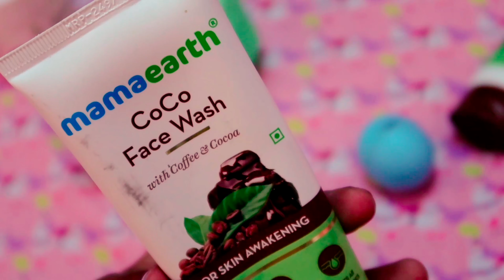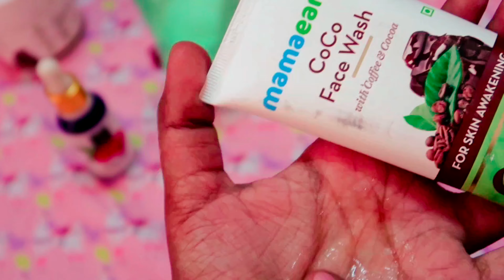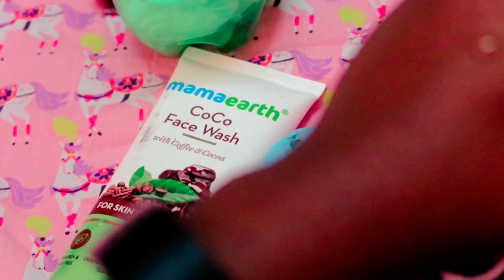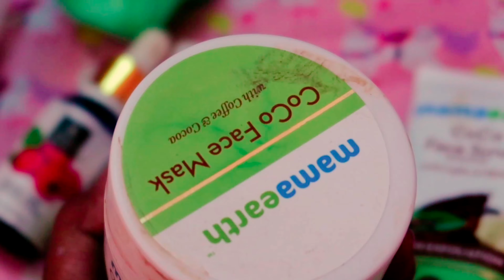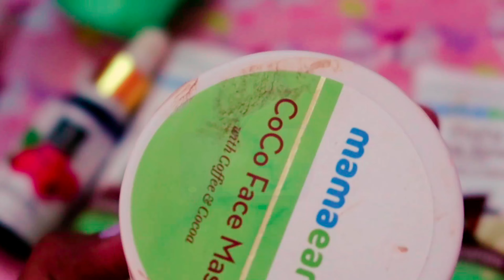My REAL Skincare Routine For Lockdown in Tamil|Simple Tamil Channel Beauty Series